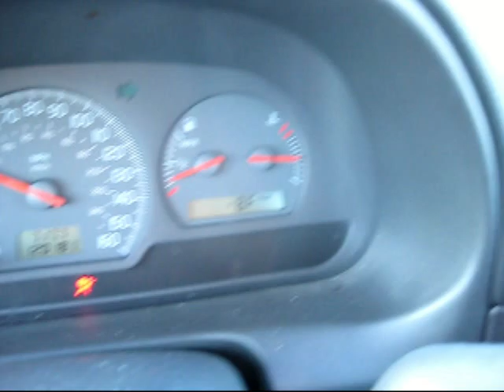MG 16 - Driving to the MN MG Group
In this this episode I'm just yacking about going to the MN MG Group